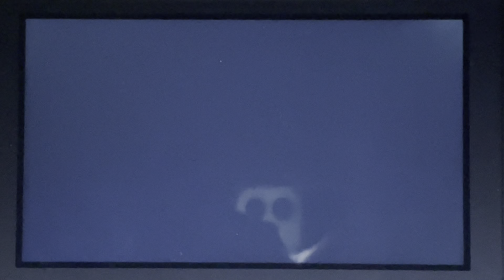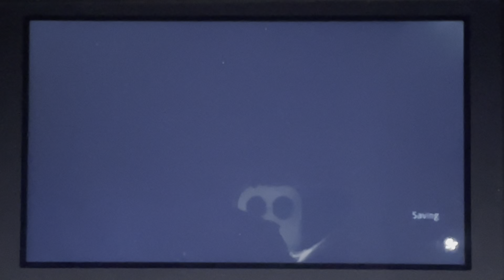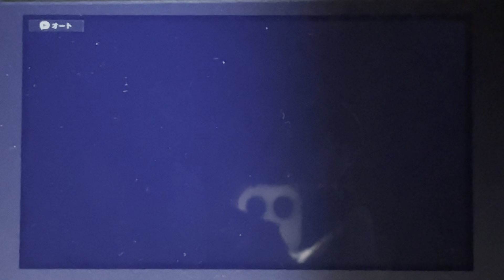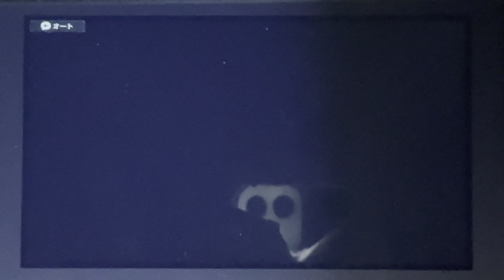デジモンサヴァイブクリアまでプレイpart11